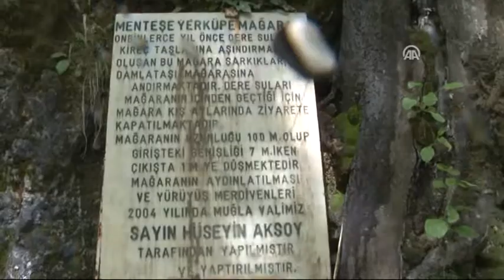Anadolu Ajansı - Yörüklerin doğal buzdolabı turizmin gözdesi oldu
Yörüklerin 50 yıl öncesine kadar peynirlerini saklamak için kullandığı Yerküpe Mağarası, Muğla Valiliği tarafından yapılan çalışmalar sonrasında her yıl 10 bin  turistin ziyaret ettiği turizm alanı haline geldi.